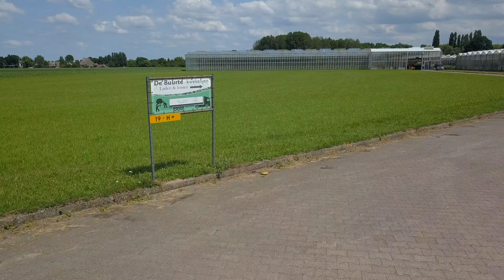Drone video the Buurte 2020/2021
in this video we take you to all locations of the Buurte!